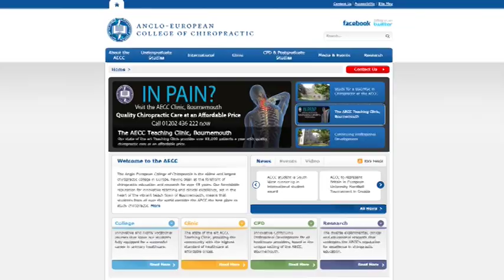Interview with David Richards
David Richards talks about his work in helping companies, both based in the UK and internationally, on how they can achieve a strong strategic vision and values plan, which he perceives as innovation as this can build the dynamics for a better company. He discusses the companies he is involved in and those which he has help, for example the Bournemouth Symphony Orchestra.